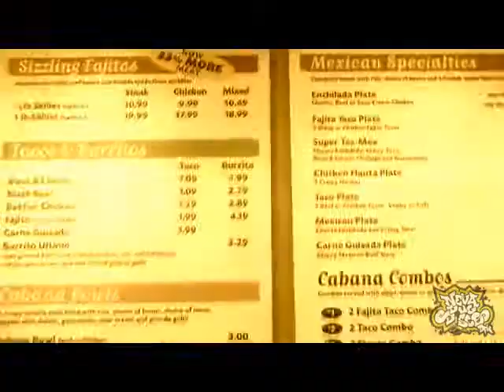Rhymelife Test: Taco Cabana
molek and arty experience cuisine.